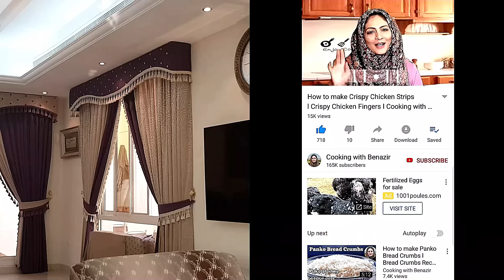Ramzan Special Chicken Cheese Box Patties l Chicken recipes for dinner easy l Cooking with Benazir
Chicken Cheese Box Patties l Ramadan Recipes
Chicken recipes for dinner easy
TO DOWNLOAD THE DETAILED INGREDIENTS LIST AND WRITTEN RECIPES

Chicken Cheese Box Patties